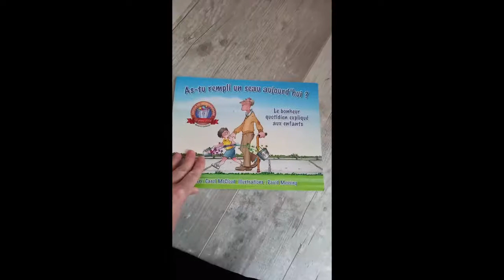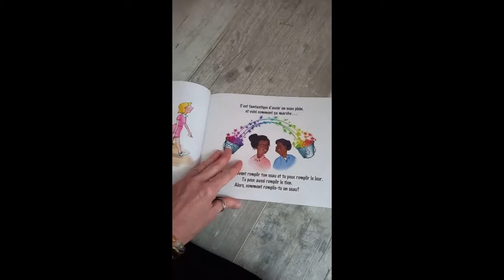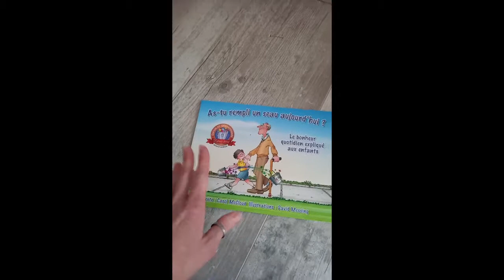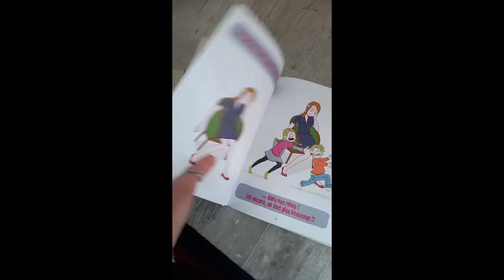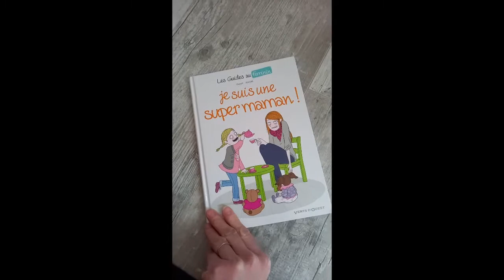Espace Lecture N°1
Amélie vous parle de deux livres Coup de Cœur :
- As-tu rempli un seau aujourd'hui ?, Carol McCloud et David Messing, Ed. Bucket Fillosophy
- Je suis une super maman, Douyé  et AstridM, Collection les Guides au Féminin, Ed Vents d'Ouest